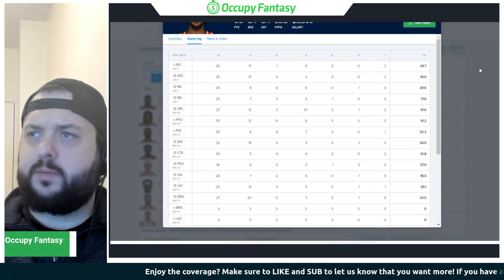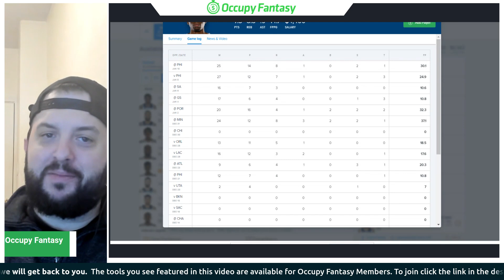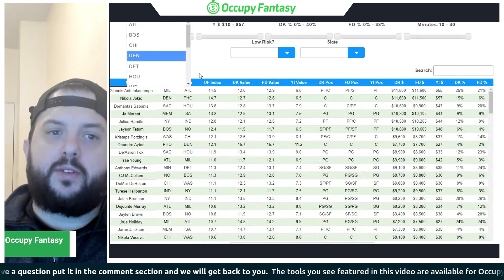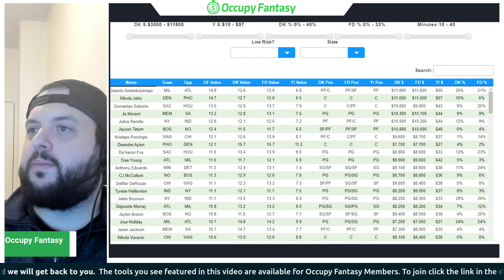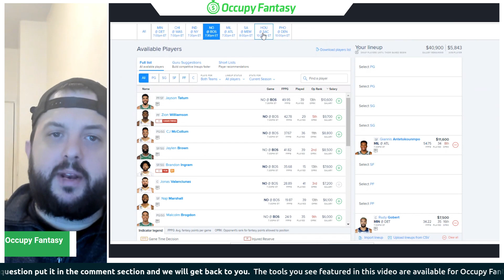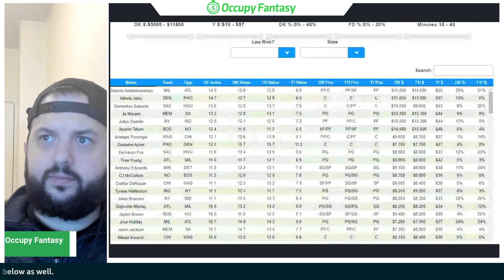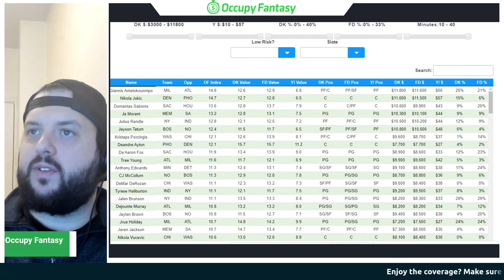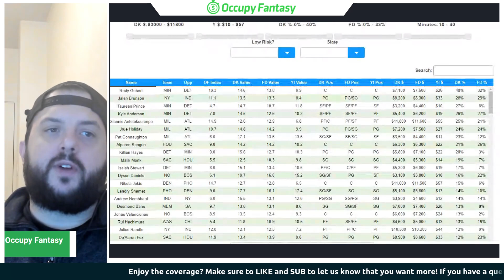NBA DFS Picks, Wednesday January 11th Preview: FanDuel & DraftKings Lineup Advice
Our NBA DFS analyst Nick Marro (@NickMarroDFS) breaks down tonight's Wednesday night 8-game slate.

Topics include high level slate analysis, injury news, lineup construction tips, and NBA DFS picks for FanDuel and DraftKings.

⭐Get access to tonight’s live NBA DFS Q&A stream⭐